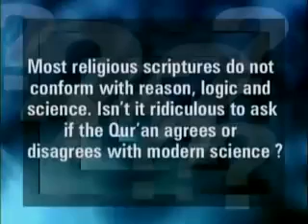Dr. Zakir Naik - Quran and Modern Science Part 1